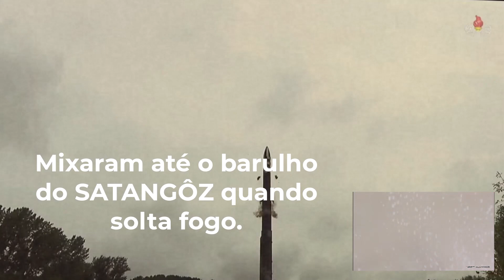Lançamento de míssil norte coreano parece cenas dos Jaspion...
Coreia do Norte está se inspirando no Jaspion e Changeman para assustar EUA, Coreia do Sul e Japão.